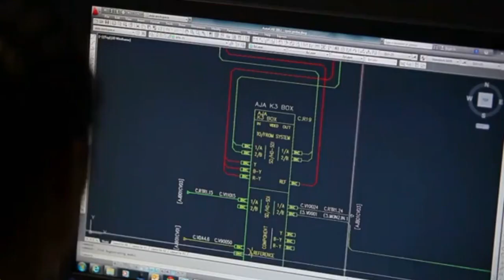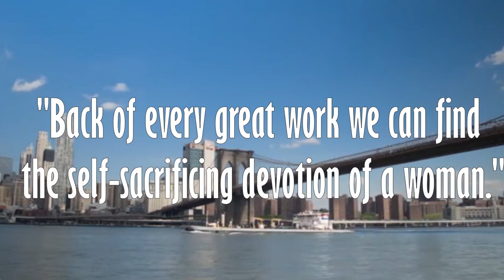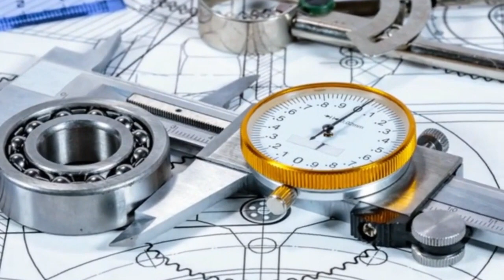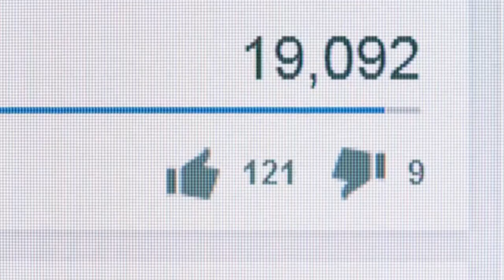Meet the Woman who built the Brooklyn Bridge "Emily Warren Roebling."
In today video we are celebrating Women in Engineering. Meet the Woman who is responsible for building the Brooklyn Bridge in US.” Emily Warren Roebling.”
Emily Warren Roebling may not be a well-known name in history and you probably have not heard about her before, but if not for this wonderful lady gifts and intelligence, maybe the Brooklyn bridge might never have been completed. So, let’s dig dip about this lady and the Brooklyn bridge.